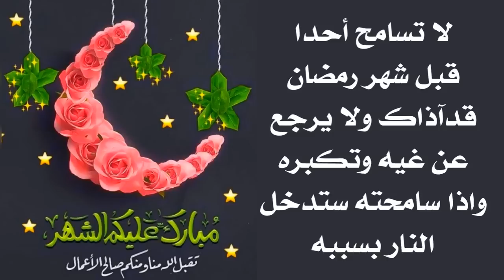لا تسامح أحدا قبل شهر رمضان قد آذاك / ربما اذا سامحته تدخل الن_ار ولا تؤجر على صيامك